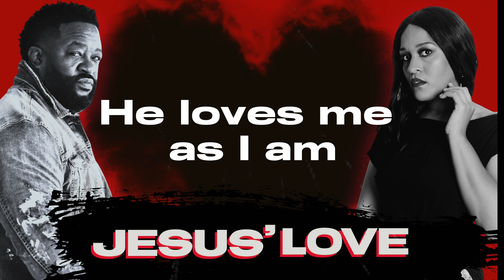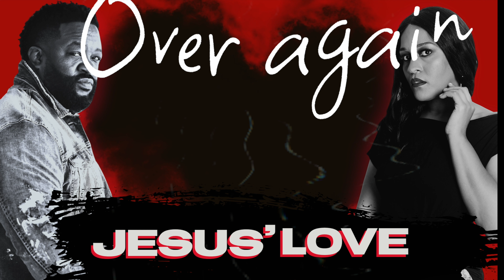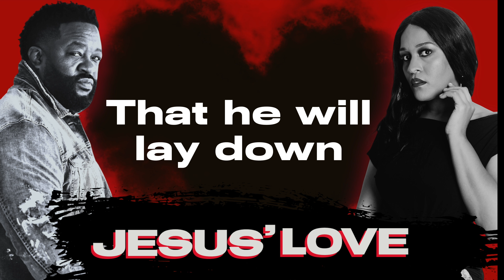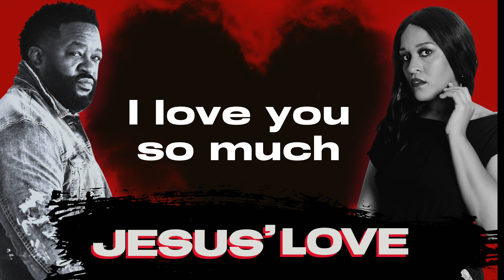Jesus' Love (Official Lyric Video)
“JESUS' LOVE” by L. Boogie featuring Shoney
Written by Lonnie Barker Jr. and DuShawn Hausley
Song produced by DopeBoyz Music